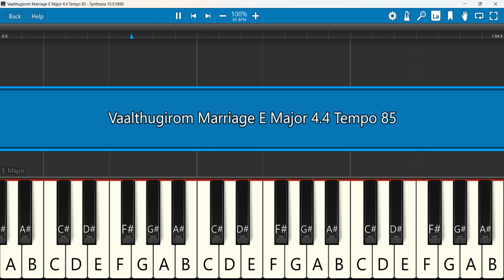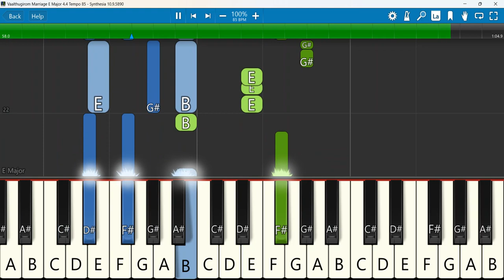Vaalthugirom Marriage E Major 4 4 Tempo 85 | வாழ்த்துகிறோம் | David Mayan | Tamil Christian Wedding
Vaalthugirom || Tamil Christian Marriage song || By David Mayan |
Keyboard Notes